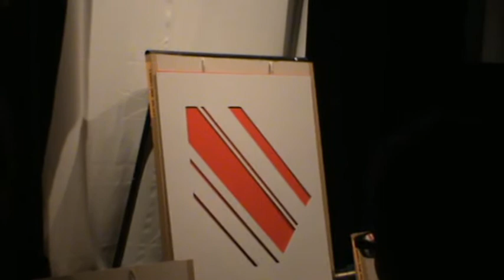Works: La Voix d'Ulysse-5 (Joan Bagés - Bernard Fauchille - Jaume Rocamora)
La Voix d'Ulysse-5 (Joan Bagés - Bernard Fauchille - Jaume Rocamora)